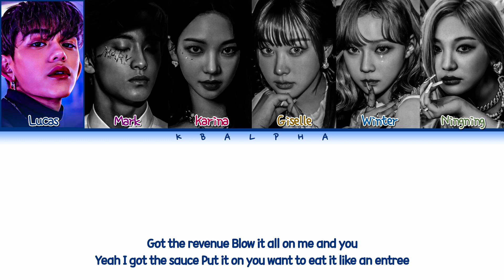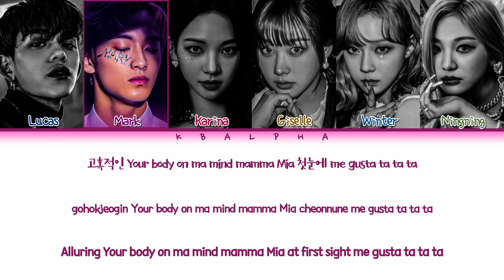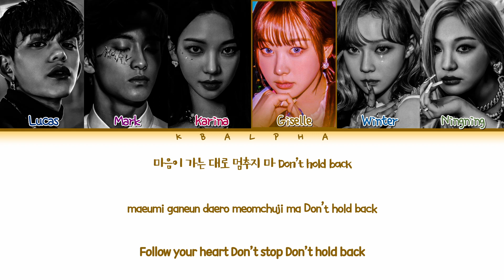How would aespa ft Mark & Lucas sing 'Ring The Alarm' by KARD (Color Coded Lyrics + LD)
Artist: KARD
Song: Ring the Alarm